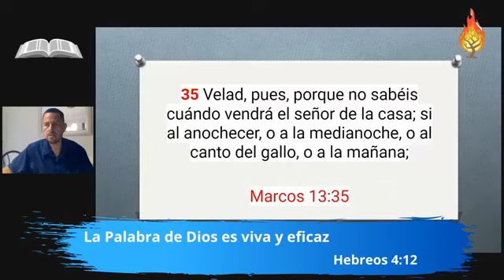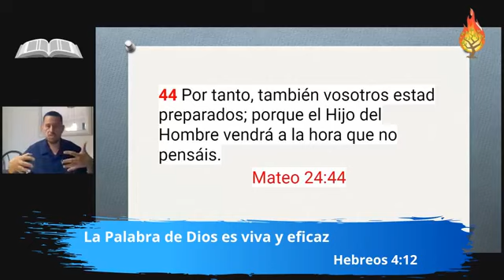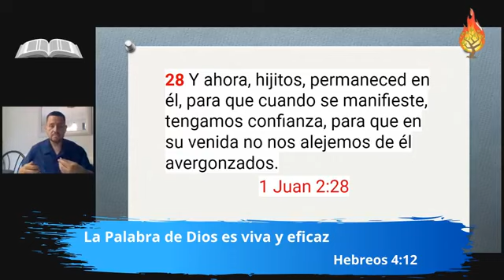El Amo y sus Siervos -- Parte 2